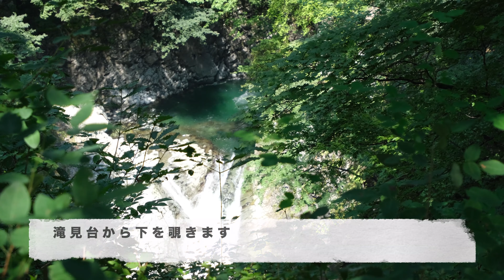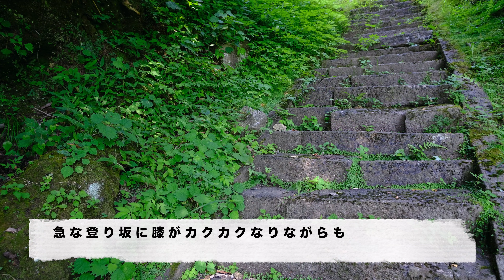夏の作並をぶらり歩き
作並方面を歩いてきました。鳳鳴四十八滝や岩谷堂穴薬師などを見て回りました。
（河北新報デジタル推進室）